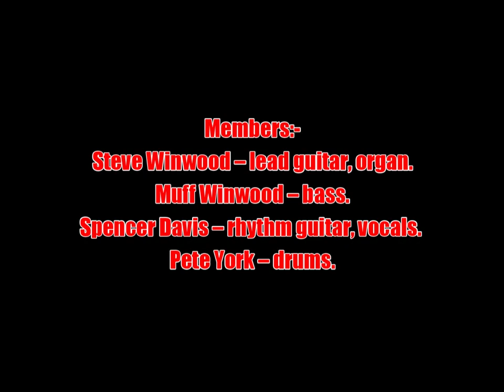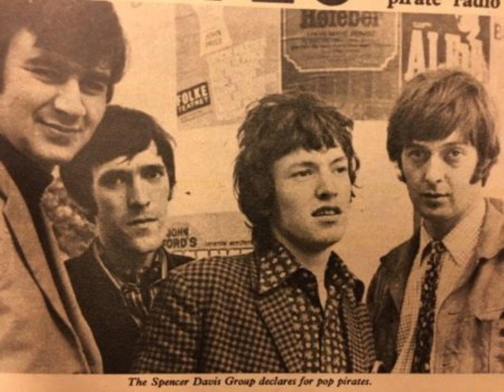The Spencer Davis Group:-'Trampoline'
From the album:-'The Best Of The Spencer Davis Group Featuring Stevie Winwood' (March 1968)